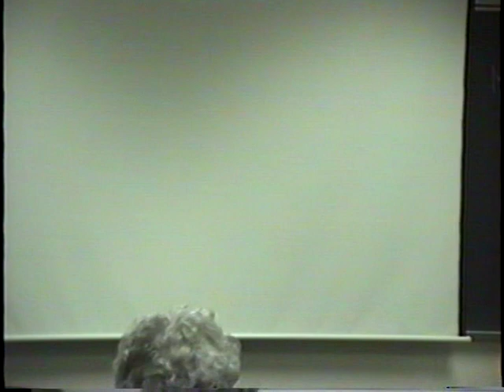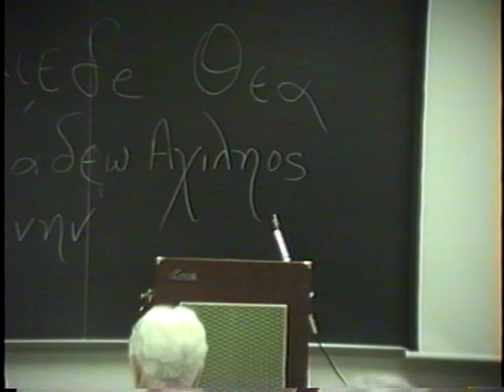Dr. Arthur Spring Lecture 2 Part 1 Odyssey